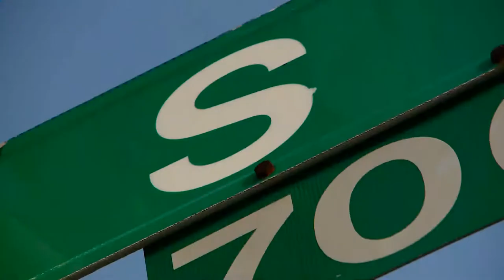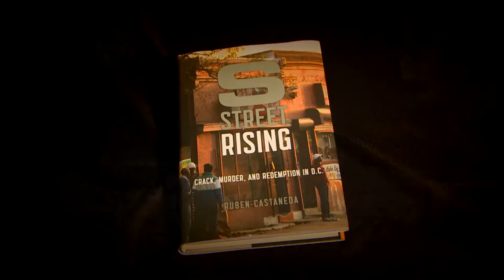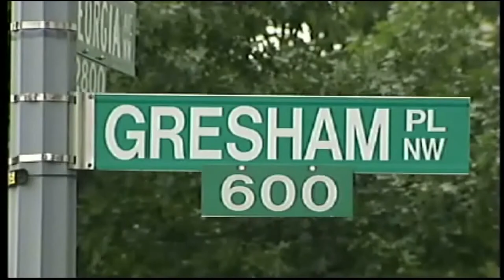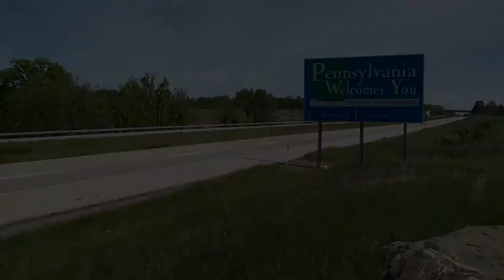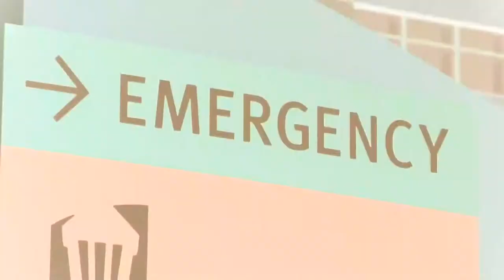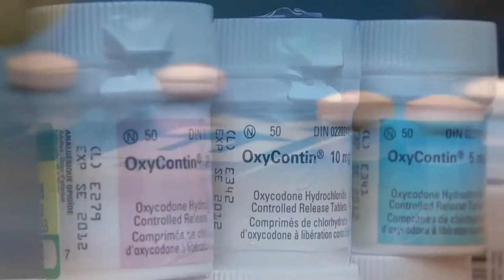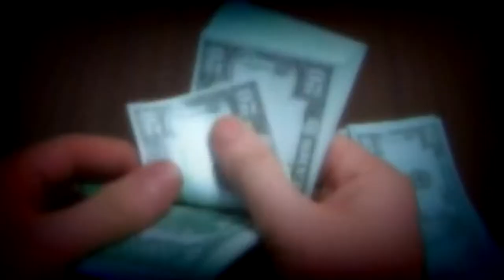Joe Martin ENG Photojournalist/Editor/Producer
Over 10 years experience in television news/sports investigative photojournalism and non linear editing.

Assistant Chief Photographer/Special Projects Photojournalist/Editor: WUSA-TV Washington, D.C. (2009- Present)
Photographer/Editor/Truck Op: WFLA-TV Tampa, FL. (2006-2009)
Photographer/Editor/Truck Op: WHP-TV Harrisburg, PA. (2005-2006)
Photographer/Editor/Truck Op: KLAS-TV Las Vegas, NV. (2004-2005)